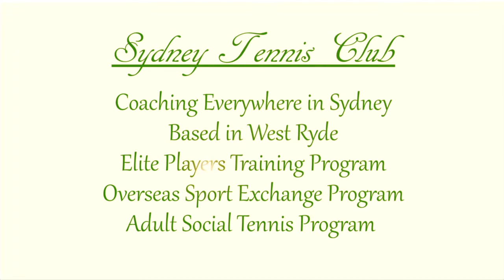Sydney Tennis Club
Sydney Tennis Club provides private tennis lessons at any location which is convenient for both parties. Our main location is West Ryde and we will be expanding. We are in Australia.